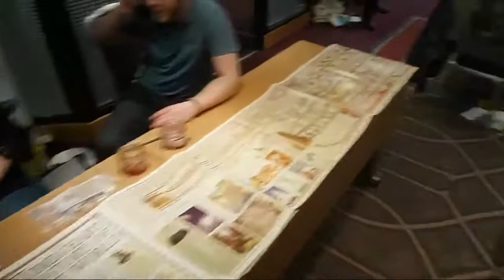Adam (Iron Real Media) and the people at the FE convention: Sunday part 1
We will be uploading our own footage over the next few weeks, please be patient as we need to sort and cut everything first.
We apologize for thé livestream problems and are looking at a way to compensate our webinars, please be patient as we are gathering all e-mail adresses from our Tech team and are looking into what went wrong.